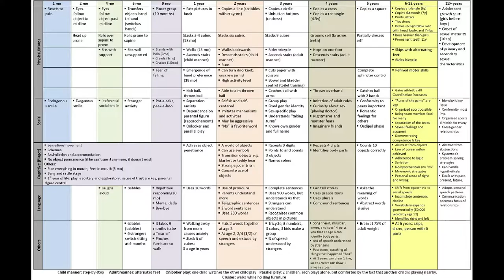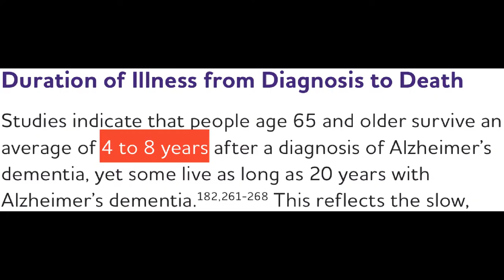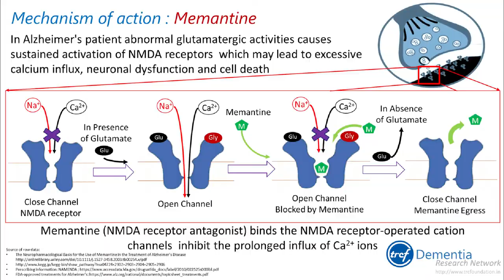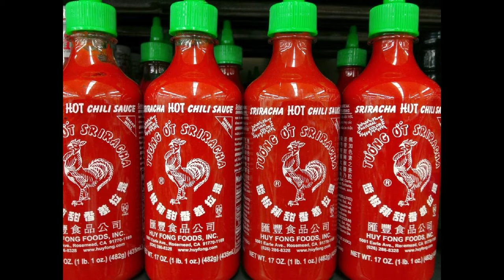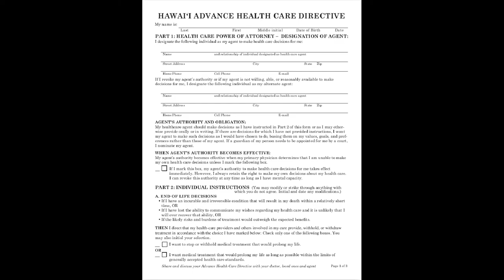Alzheimer's Disease (part 5): Natural History, Prognosis, Prevention, and Management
This is part of a series of talks that I give to my students about Alzheimer's disease.